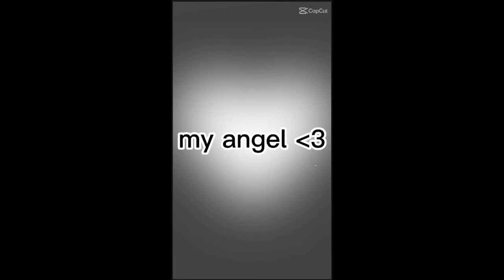31 August 2022